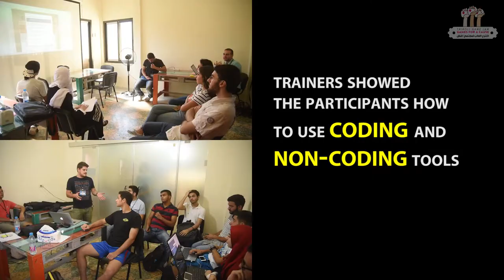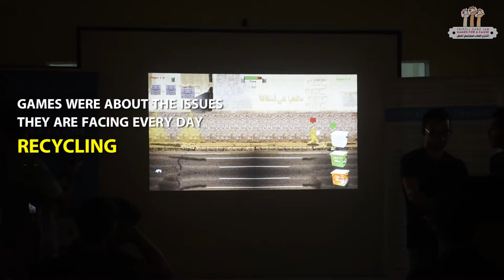Tripoli Game Jam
For the first time in Qobbeh, Tripoli, the Friedrich Naumann Foundation for Freedom (FNF), in partnership with Arab Arcade and Shift, organized an unparalleled weekend of game development to shed light on common social issues burdening our youth today from the 25th to the 27th of August, 2017.

The Tripoli Game Jam was the first event of its kind to focus on the so-called social games: games that are fun but have the objective to create awareness around a social issue or provoke thought on controversial debates such as preventing drop-out, drug addiction and child abuse.